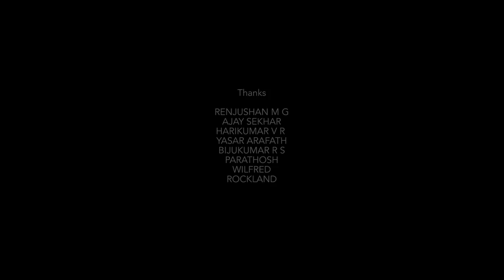OIL PORTRAIT PAINTING DEMO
Live Portrait Painting Demonstration by Artist Rajasekharan Parameswaran. The model is Sri.Loknath Behera,IPS, Kerala State Police Chief and Director General of Police. The event was on 2019, June 23, at the Museum Band stand, Thiruvananthapuram.